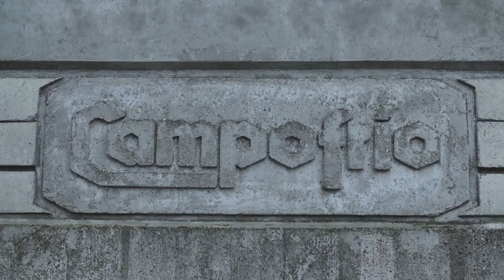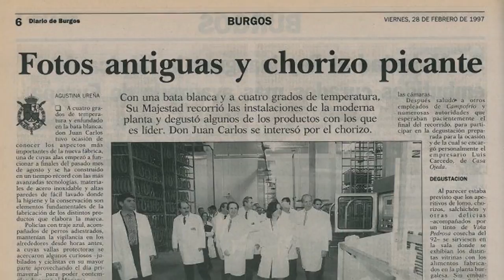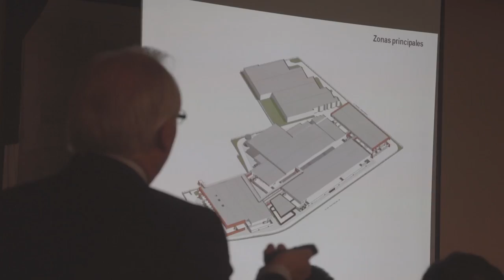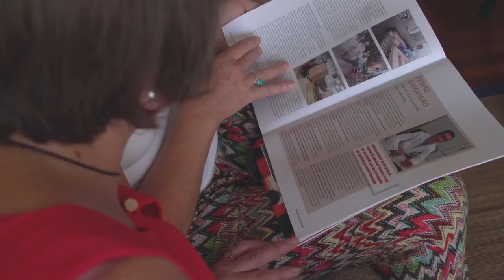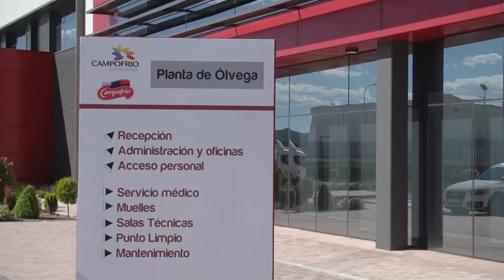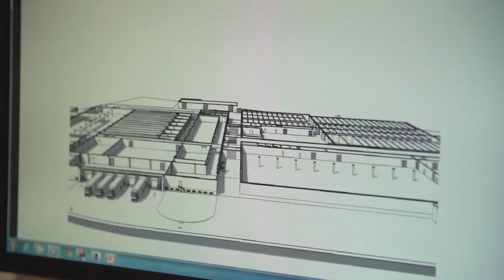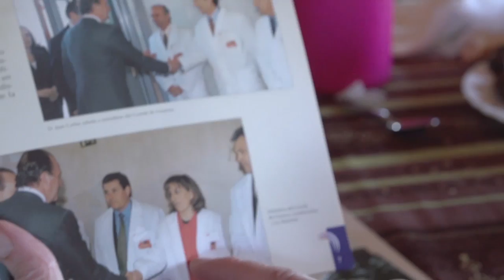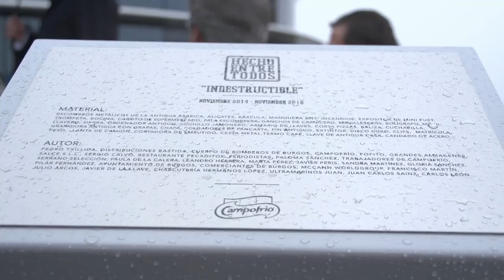Nueva Bureba: Un sueño más alto que el humo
Este documental muestra el resurgir de una fábrica que quedó reducida a cenizas, gracias a tres años de esfuerzo y trabajo por parte de sus trabajadores y de otras muchas personas que pusieron su granito de arena. La Nueva Bureba en Burgos se ha levantado apoyada en la ilusión y la esperanza de todos y se ha convertido en la planta más innovadora de Europa. Porque este proyecto está HechoEntreTodos.